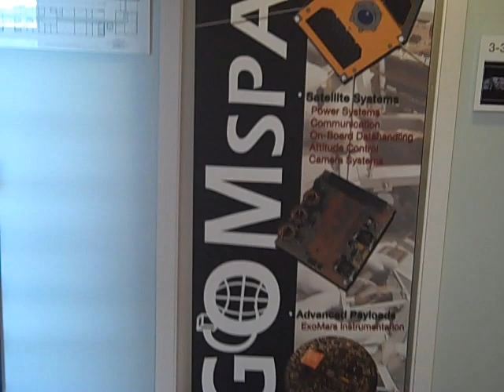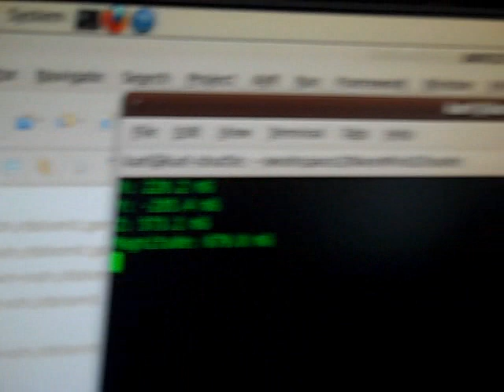Euroluna visit Gomspace, Aalborg, Denmark, provider of hardware and software for Cubesat missions